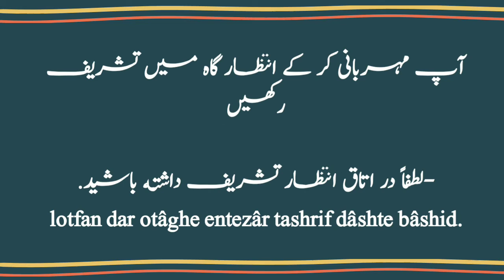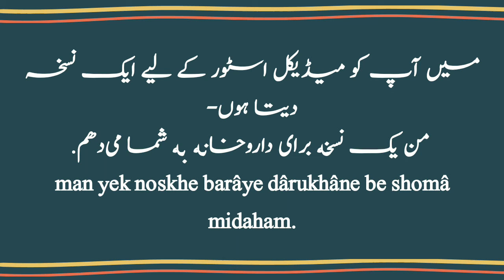How To Talk To A Doctor In Persian? with Urdu Translation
learnfarsiwithibrar Persian Listening Practice - Calling the Persian Doctor's Office
is

Are you ready to bridge language barriers and confidently communicate with healthcare professionals in Persian? Look no further! In this informative video, we've got you covered with a step-by-step guide on how to talk to a doctor in Persian, complete with Urdu translations for clarity.

👨‍⚕️ Navigating Medical Conversations Made Easy 👩‍⚕️

In the diverse world we live in, understanding the language of healthcare is crucial. Whether you're a Persian speaker seeking medical advice or a healthcare provider looking to assist patients from Urdu-speaking backgrounds, this tutorial is designed to empower you.

Essential Persian medical phrases and vocabulary.
Practical scenarios: Booking appointments, describing symptoms, and more.
Real-life doctor-patient dialogues with Urdu translations.
Cultural insights for effective communication.
🌐 Connect Beyond Borders 🌐

🌟 Start your journey to effective communication in Persian with Urdu translation now! 🌟

aou farsi sekhain
farsi sekhain
urdu seekho
learn online persian
english learning
learning english
urdu by ishan part 2
inshot learn difirent diseases
english learning
learning english
urdu by ishan
persian,
class 12 online classes
online class
12 online classes
learn
learning how to learn
learn fast
learn faster
learn quick
learn english
learn music
learn colors
how to learn french languag
language
how to learn language
learn spanish
learn english
learn persian
learn persian online
farsi language lesson 1
Learn with Usama Sarsari
farsi,farsi language
persian language
learn persian
persian language learning
language of iranian
learn farsi
farsi saz
farsi iran
learn persian online
online persian courses
best online farsi course
farsi online course
learn farsi language online free
learn farsi free
farsi language course